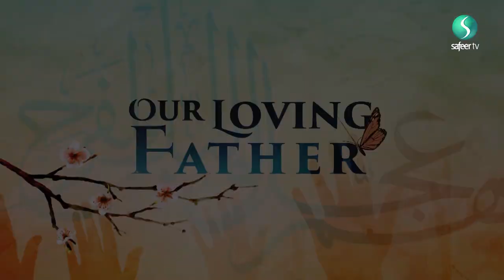Our Loving Father | Prophet’s wish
Sheikh Ayoub Rashid goes back to Ghadeer e Khum to point out the significance of Imam Mahdi (aftf) even during the life of the Prophet (pbuh)